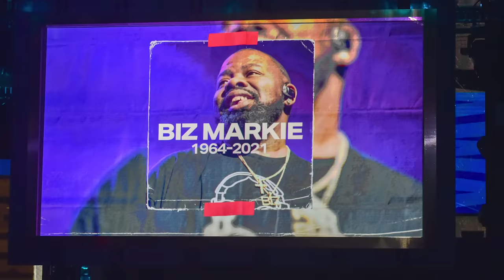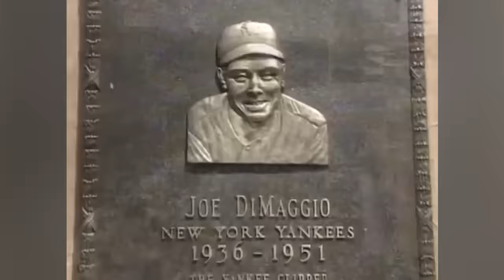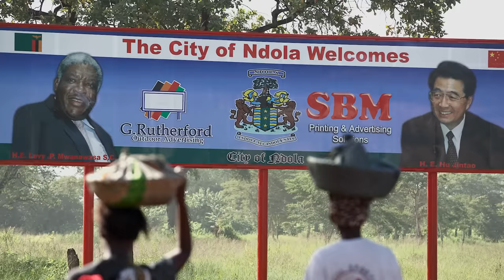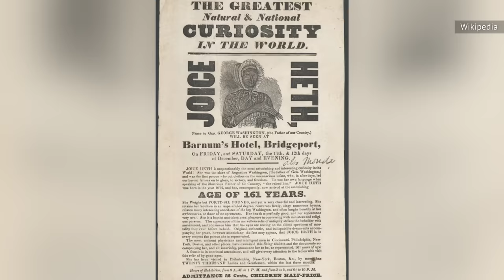Famous Deaths Predicted Before They Happened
Given humanity's morbid fascination with death, predictions — both intentional and unintentional — have been made about how and when famous people were going to die. And ultimately, while some were dead wrong, others were eerily spot on.

Biz Markie | 0:00
Kurt Cobain | 1:37
Joe DiMaggio | 2:59
Whitney Houston | 4:08
Levy Mwanawasa | 5:33
P.T. Barnum | 6:53
Lee Kuan Yew | 8:04
Lord Timothy Dexter | 9:26
Tony Dow | 10:40